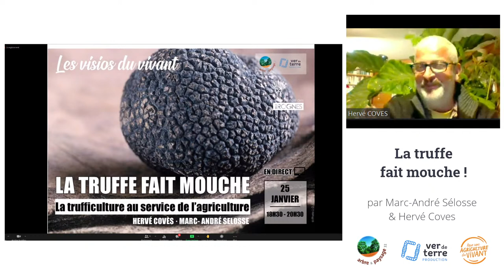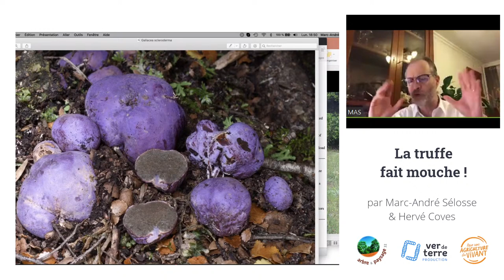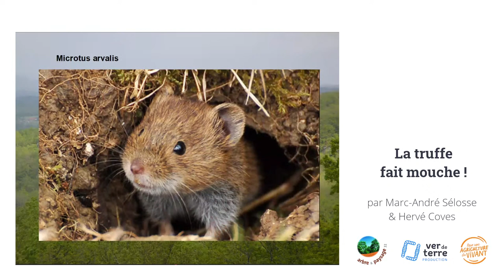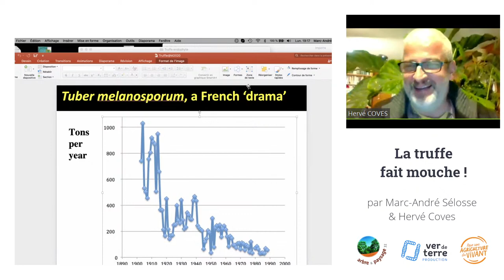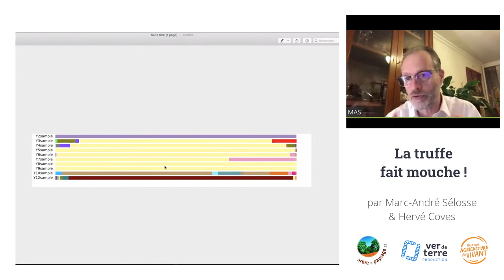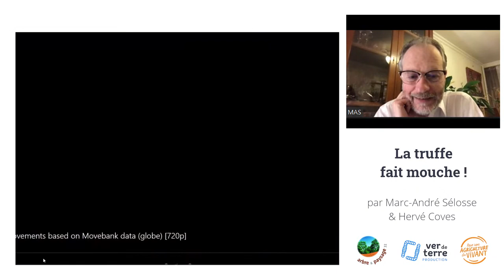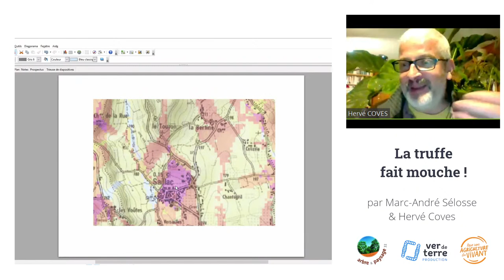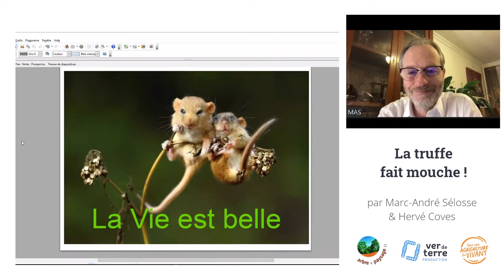La truffe fait mouche !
Avec Marc-André Selosse et Hervé Coves.

En partenariat avec Arbre & Paysage 32.